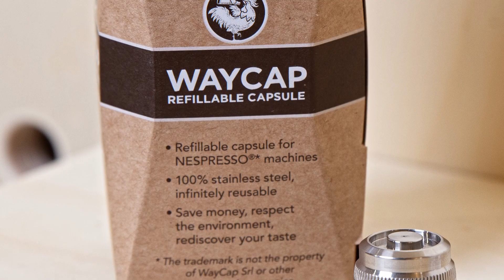La boutique du MAIF Social Club en 4 mots !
Qixian et Marjorie chargées de relations vous présentent en 4 mots la boutique du MAIF Social Club.
Dans cette boutique située au cœur du lieu au 37 rue de Turenne à Paris, vous pouvez retrouver des produits innovants et écoresponsables autour de la mobilité douce, des loisirs et de la maison ainsi que des alternatives aux produits à usage unique.

Tous les mois des ateliers à la découverte des startups présentes dans la boutique sont organisés, pour mieux connaître leur histoire, leurs valeurs et leurs produits. N'hésitez pas à vous inscrire pour profiter d'un moment d'échange avec des entrepreneurs inspirants.

📍 Entrée libre - 37 rue de Turenne, Paris 3ème

Si vous n’êtes pas en région Parisienne, vous pouvez retrouver tous les produits sur la boutique en ligne ainsi que des ventes privées tous les mardi matin !